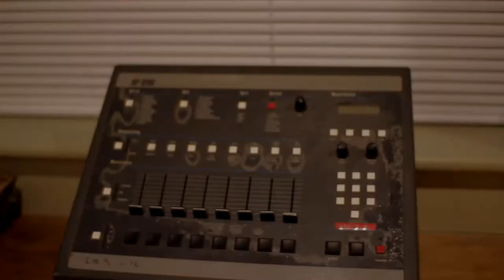Sutter Kain & Darko: The Making Of The New Album "It is What It is" Ep. 1 (The Photoshoot)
The first episode of the new behind the boards series called "It Is what It Is" which is also the title of the new album.

Log onto